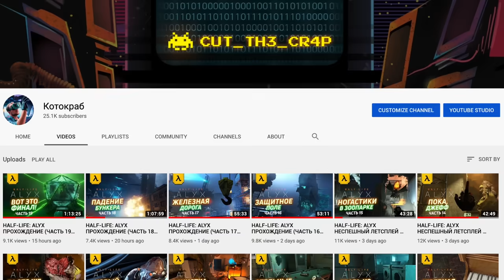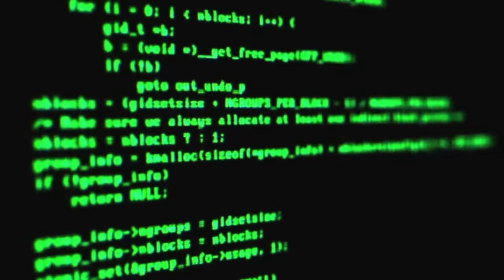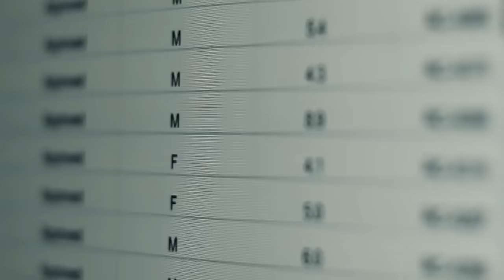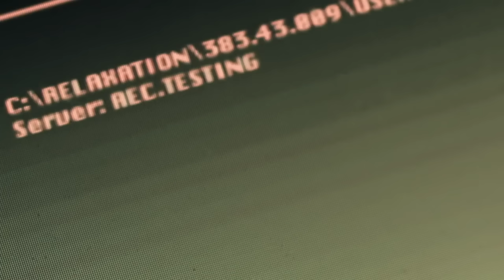ХРОНОЛОГИЯ СЕРИИ PORTAL (λ) | ПЕРЕСКАЗ ИСТОРИИ APERTURE SCIENCE